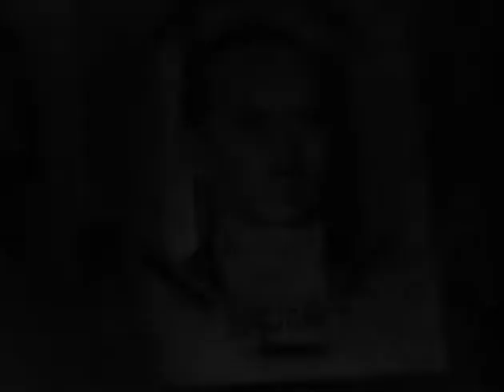Bauchet, votre recours en grâce a été rejeté